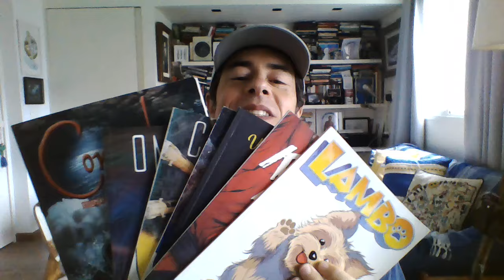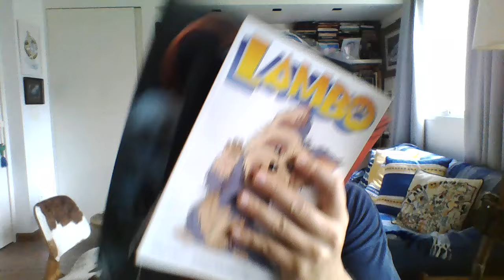Análise do livro "Jogo dos Deuses" - Parte 8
Para comprar meus quadrinhos, "Aurora", "Comunhão", "Um Outro Dia", "Chaos", "Knock Me Out", "Omega" e "Lambo" visite meu

Obrigado por colaborar com o canal através do Subscribestar!